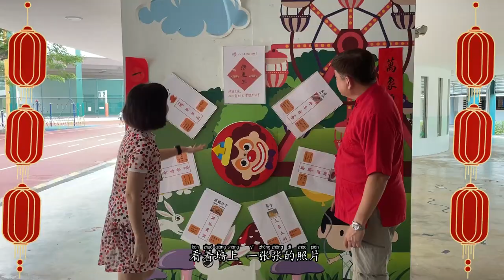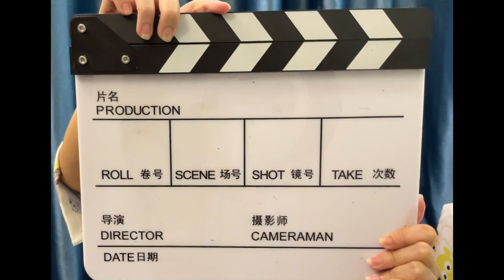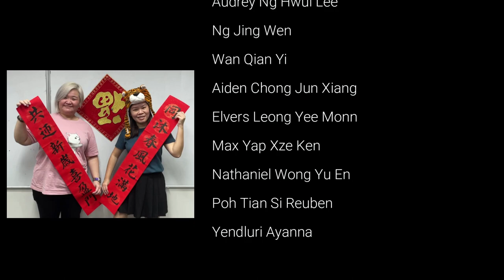YooHoo 2022 - ZHPS Cover